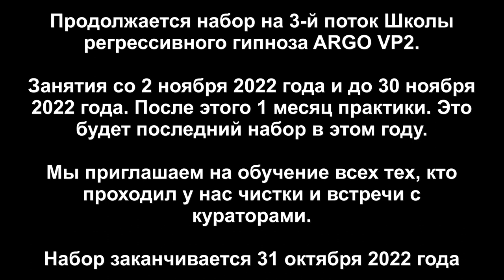Рассказ Гуманоида с Ориона о 90 летнем Договоре | Демон 14 | Спрут 25 лет | ARGO VP2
✅ По вопросам сеансов - администратор Ольга Рассказ Гуманоида с Ориона 90 летнем Договоре с правительством об экспериментах других цивилизаций над людьми в обмен на технологии.

00:00 Поднимаем Тонкую Копию Кирилла в комнату диагностики
01:40 Отключаем голограмму от Кирилла
02:32 Интерференты в биополе
02:53 Гуманоид с Ореона в клетке и разговор с ним
04:56 Договоренность гуманоидов с правительством
06:53 Спрут 25 лет в биополе
07:37 Демон 14 гц 7 лет и разговор с ним
10:56 Реверс энергий
11:21 Спрут фурчит
12:26 Вопросы Влада к Гуманоиду
14:07 Возвращаем Кириллу его энергии
14:29 125 человек и выращивание гуманоидами рабов
16:47 Спрут снимает свои подключки
17:06 Снимаем подключки гуманоида
17:17 Вся галактика занимается бизнесом
18:55 Вероятность ядерной войны
20:23 Демон снимает свою конструкцию
21:09 Снимает Лярвы
22:14 Отпускаем интерферентов
22:56 Ли на связи
23:47 Как чувствует себя Кирилл